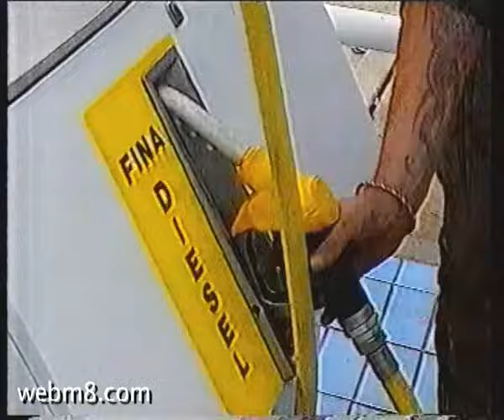World in Action - New age travellers